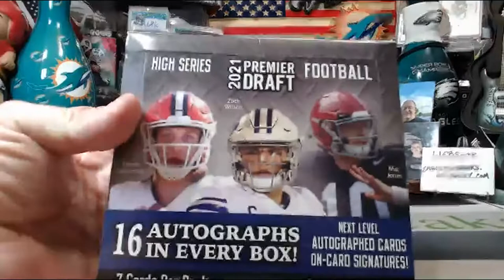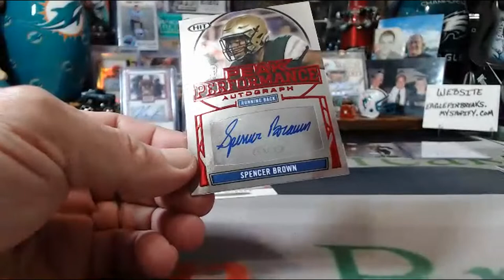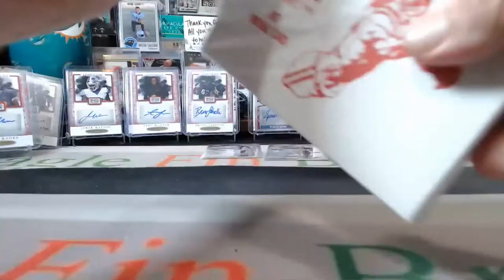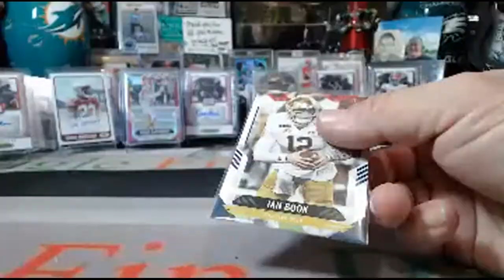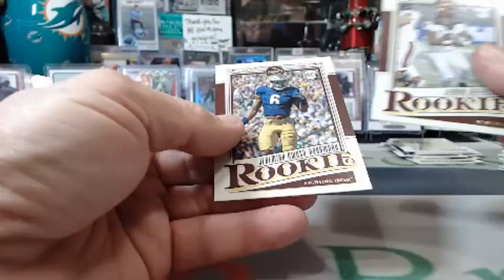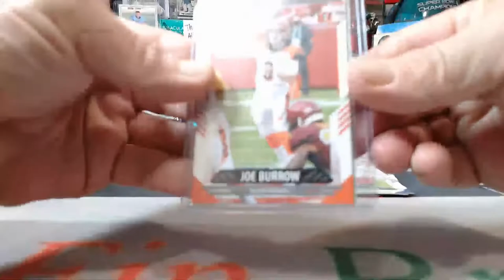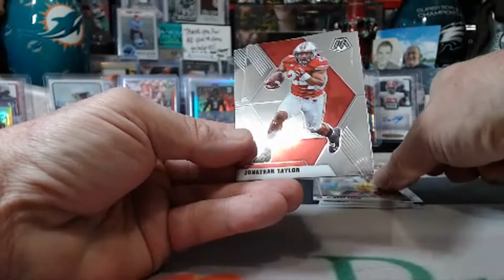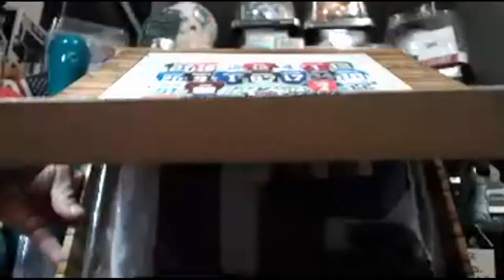7/10/2021 EBAY #1 6-BOX 2021 MOSAIC DRAFT-SCORE HYBRID-LEGACY-ONYX-JERSEY MIXER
7/10/2021 EBAY #1  6-BOX 2021 MOSAIC DRAFT-SCORE HYBRID-LEGACY-ONYX-JERSEY MIXER